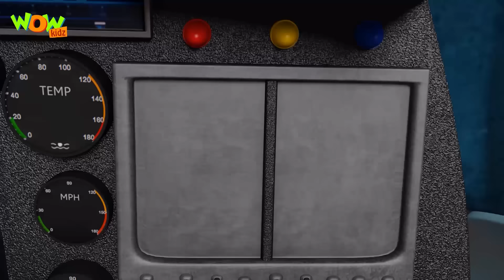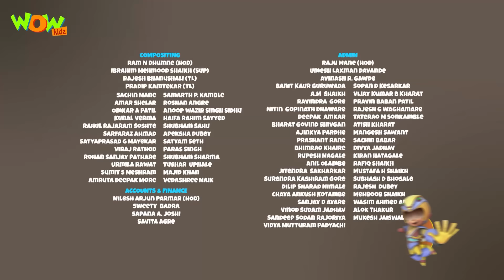Chacha Bhatija | Compilation 24 | Funny Animated Stories | Wow Kidz